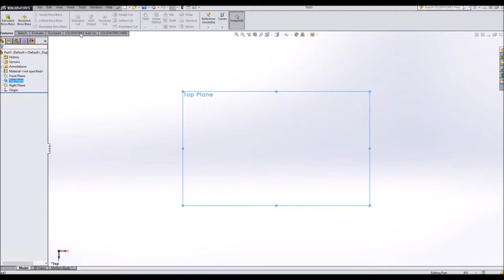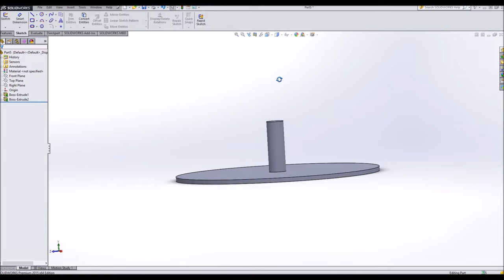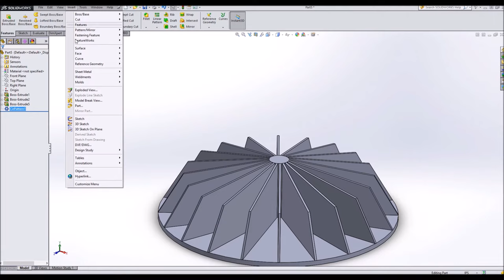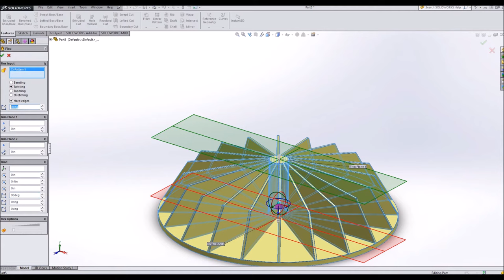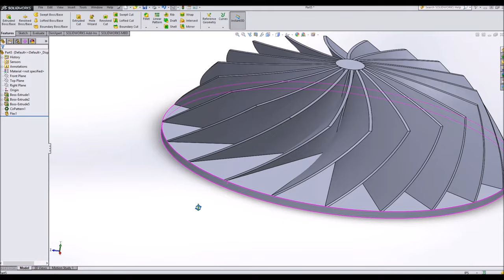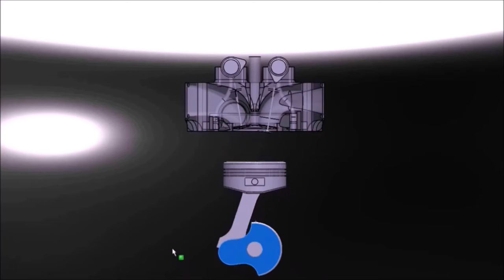Fast Easy Way to make Compressor/Turbine in SolidWorks|JOKO ENGINEERING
FREE SolidWorks Course and Certification!

Questions?